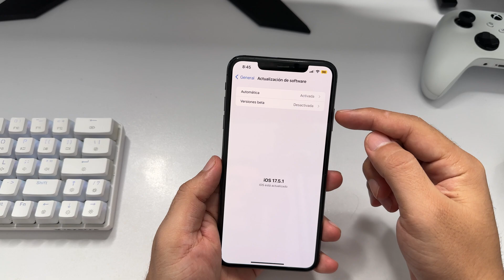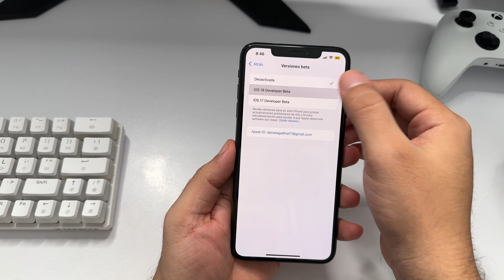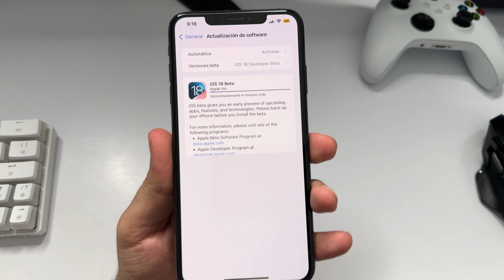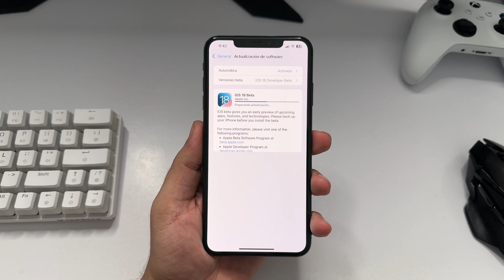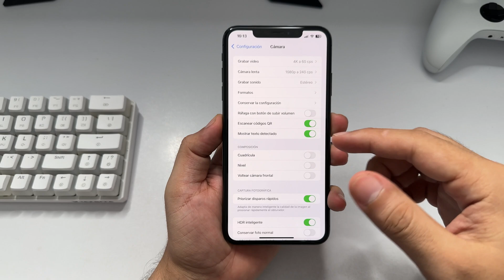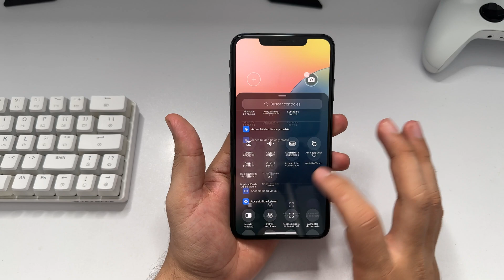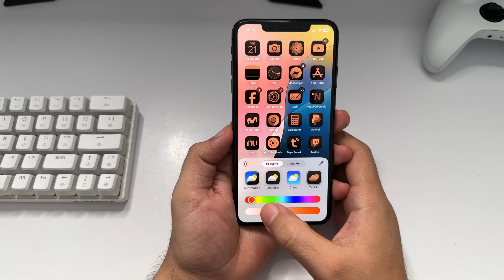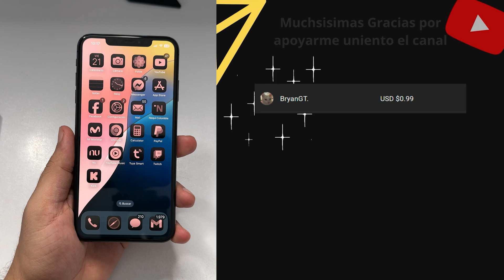👉 Como INSTALAR IOS 18.1 en IPHONE 🔥 2024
ios 18.1 Beta Como Descarga e instalar !